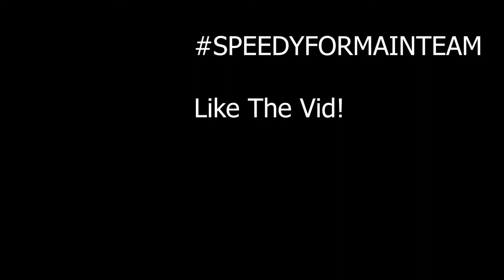Top 10 Finalists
Tags (ignore)
fortnite recruitment challenge
clan recruitment challenge
recruitment challenge fortnite
fortnite
fortnite clan tryouts
fortnite clan rc
fortnite clans recruiting
fortnite team
fortnite clan names
fortnite clan montage